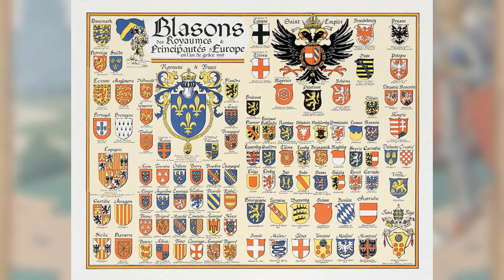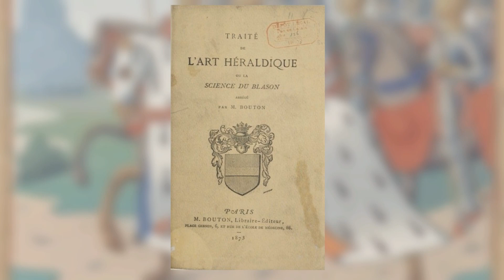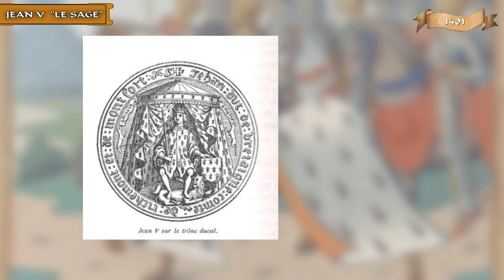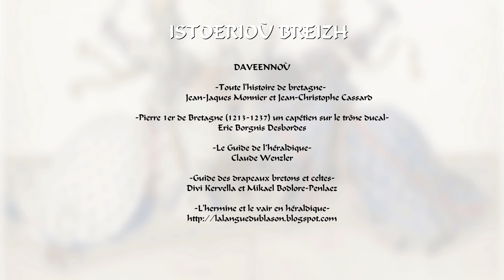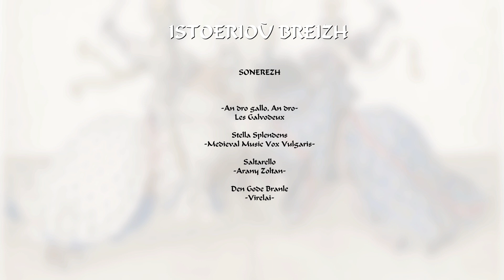Pourquoi l'HERMINE est le SYMBOLE de la BRETAGNE ?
L'hermine est le symbole de la Bretagne. Dans cette vidéo je vous explique d'où vient le célèbre symbole de l'hermine et pourquoi il est présent sur le drapeau breton !

📙Références:
-Toute l'histoire de bretagne-
Jean-Jaques Monnier et Jean-Christophe Cassard
-Pierre 1er de Bretagne (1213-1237) un capétien sur le trône ducal-
Eric Borgnis Desbordes
-Le Guide de l’héraldique-
Claude Wenzler
-Guide des drapeaux bretons et celtes-
Divi Kervella et Mikael Bodlore-Penlaez
-L'hermine et le vair en héraldique-

🎵 Musiques:
-An dro gallo, An dro-
Les Galvodeux
Stella Splendens
-Medieval Music Vox Vulgaris-
Saltarello
-Arany Zoltan-
Den Gode Branle
-Virelai-

✌Je fais partie du label Hérodote!

Trugarez Ha Kenavo !